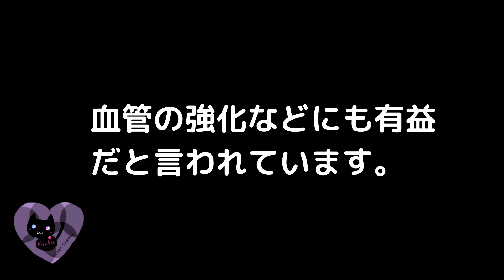00024【作用】花粉症などにも期待できると言われている浄血ハーブ【アロマハーブ４択クイズ】